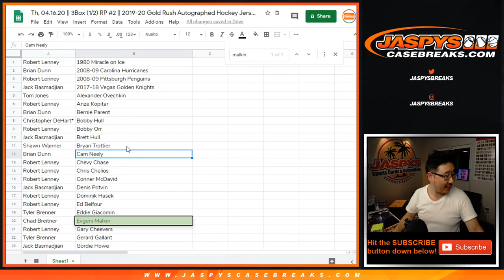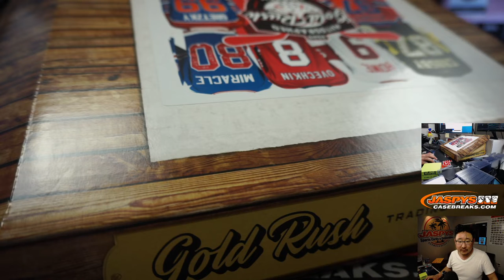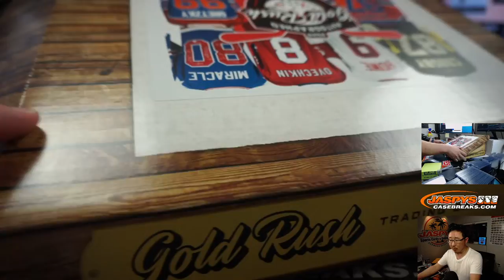PART 2 of 2 || Th, 04.16.20 || 3Box (1/2) RP #2 || 2019-20 Gold Rush Autographed Hockey Jersey (NHL)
* Original team list shown in Part 1 ); Robert Lenney won the jersey.